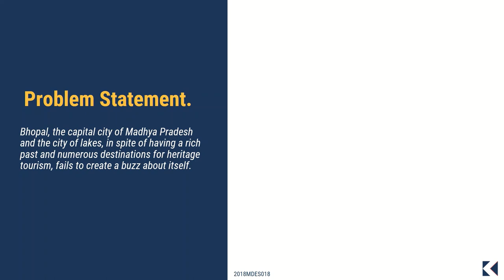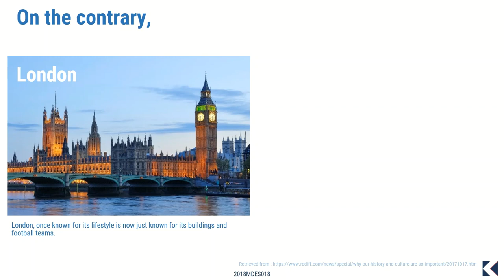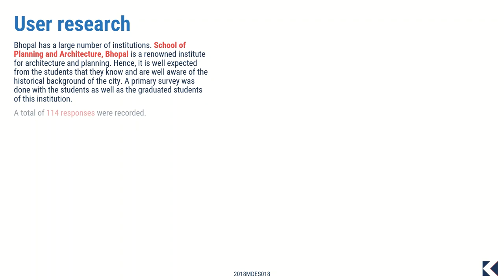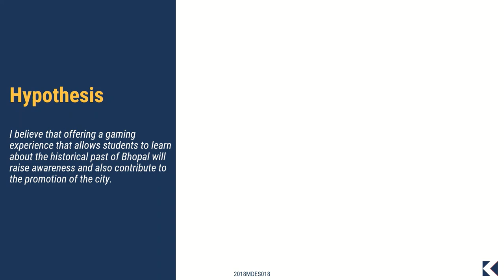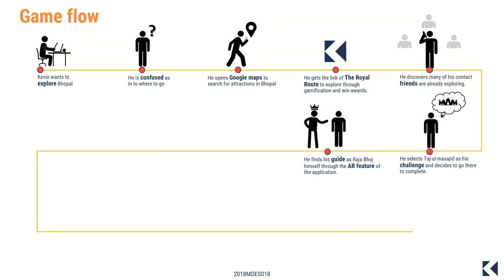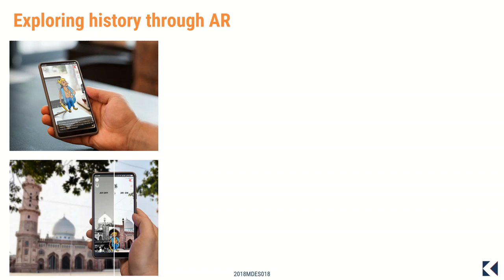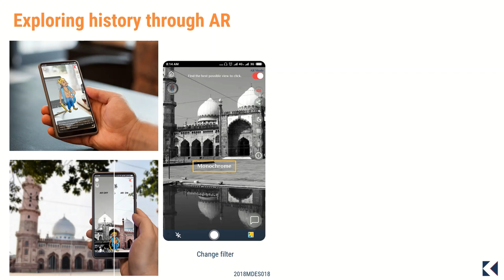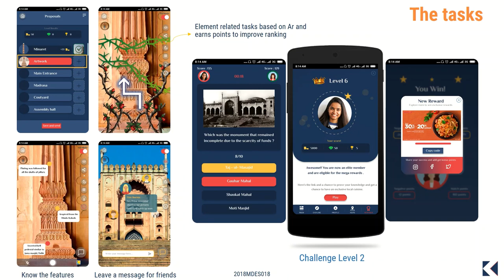"The Royal Route" : Exploring the Bhopal city saga through gamification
An attempt to help visitors explore the city of lakes, Bhopal through an application based on augmented reality by bringing the history alive with Raja Bhoj as the tour guide in a playful and interactive way and also winning amazing rewards.